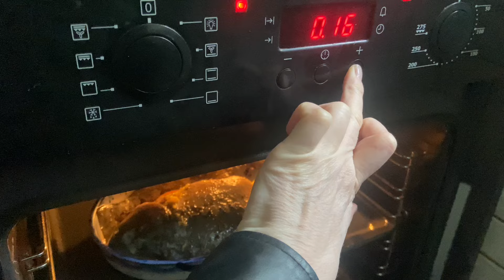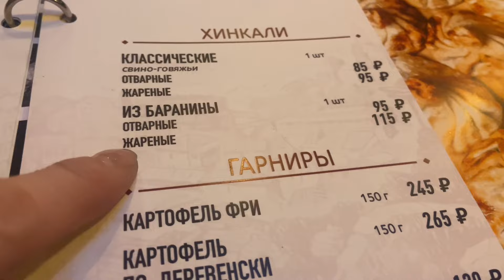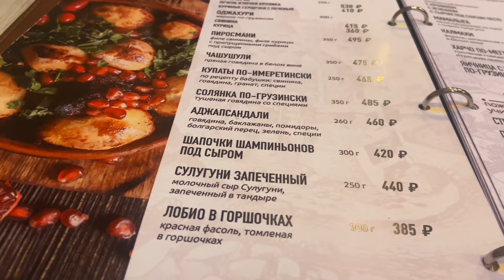ЕМ РЫБЬЮ ГОЛОВУ